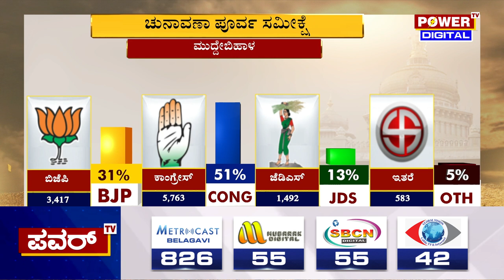Karnataka Election Survey: ಮುದ್ದೇಬಿಹಾಳ ಕ್ಷೇತ್ರದ ಚುನಾವಣಾ ಪೂರ್ವ ಸಮೀಕ್ಷೆಯಲ್ಲಿ ಕಾಂಗ್ರೆಸ್ ಮುನ್ನಡೆ|PowerTV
More Updates Keep Following Us